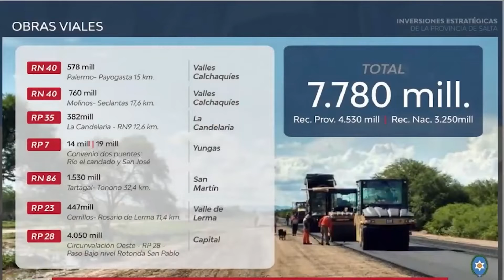resumen de Noticias